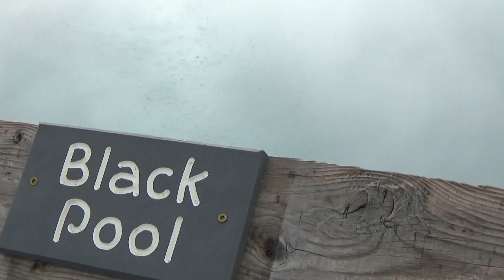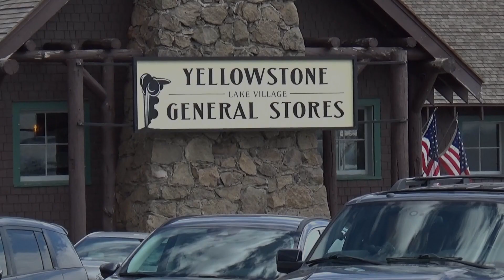Solo bike trip day 4 movie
A Day in Yellowstone Park